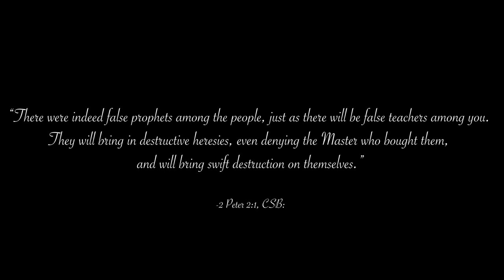WE MADE A VIDEO🙏 | SNAPPA RED - FAKE PROPHET (OFFICAL VIDEO)💋💋💋💋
Executive Producers: Brian Hurling aka...C.B.O.W & Joye Hurling aka...Snappa R.E.D.
Music Produced By: Koncept P
Recorded @ Zoom Recording Studios - Los Angeles, California
Engineer: Chis McMaster
Vocalist: Crystal Harvey
Film Director: Hayward Crawford

1. Anti-inflammatory & Pain Relief
2. Helps relieve anxiety
3. Helps relieve depression
4. PTSD/OCD
5.Lower risk of diabetes
6. Promotes Cardiovascular health
7. Overall health and wellness